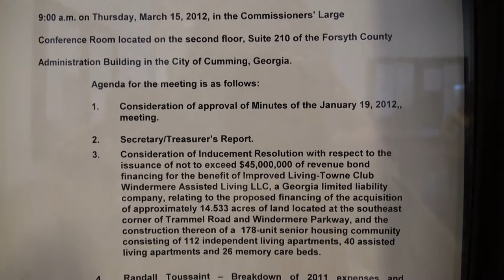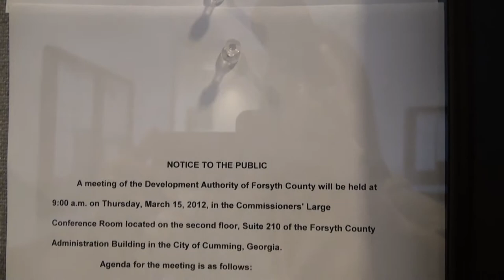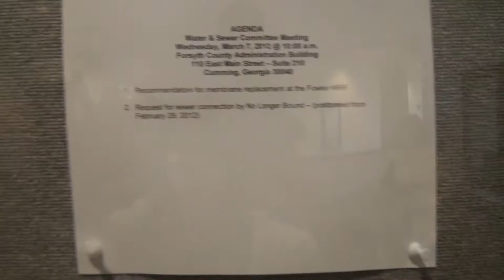Forsyth County Public Information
Forsyth County Public Information bulletin board,
Development Authority of Forsyth County,
Tax Equity and Fiscal Responsibility Act of 1982
TEFRA public hearing — public notice not posted